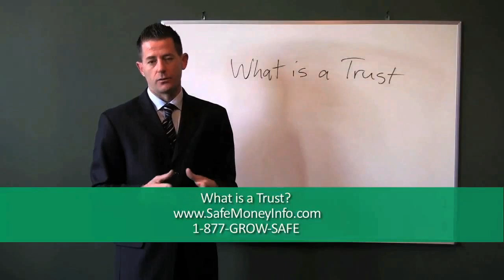Trust.flv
Insurance Industry Terms Learn More by calling 877-GROW-SAFE